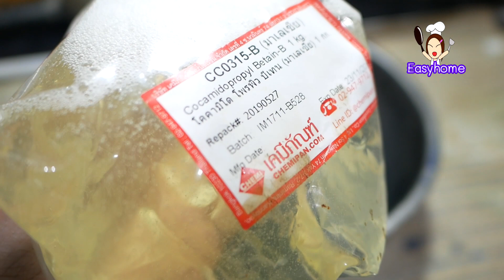แจกสูตรแชมพูเด็กทำเอง แบบง่ายๆๆ l แชมพูสมุนไพรสำหรับเด็ก l Easy home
แจกสูตรแชมพูเด็กทำเอง แบบง่ายๆๆ lแชมพูสมุนไพรสำหรับเด็กl Easy home
ขิง 100 กรัม
อัญชันแห้ง 100 กรัม
โคคามิโดโพรพิล บีเทน 200 กรัม
สารกันเสีย 2 กรัม
น้ำหอมตามชอบ
ingredient
100 grams of ginger
100 grams of dried butterfly pea
2 liters of water
Cocamido Propyl Betaine 200 g.
Preservatives 2 g
Perfume as you like